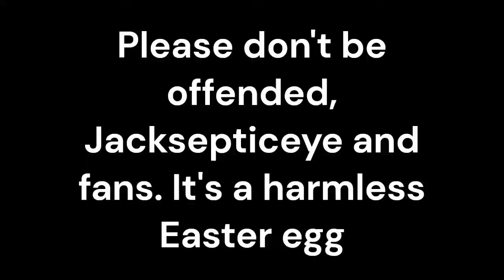Animal Crossing Try not to laugh 2 | Island Life Cody's Best Bits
Easy: you laugh 3 times you lose

Hard: you laugh or smile once,  you lose

Impossible: You laugh OR smile, you must start over

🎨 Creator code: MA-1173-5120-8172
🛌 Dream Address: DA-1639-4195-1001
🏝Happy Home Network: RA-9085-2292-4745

About Island Life: The series follows the misadventures of 16 year old Lila, her younger brother Cody, and their childhood best friends, Emma, and Tyler as they live their lives in their community island of Paw-tucket. as Island Drama and hyjinx ensue, they go through the emotional roller-coaster of growing up from teens to young adults.